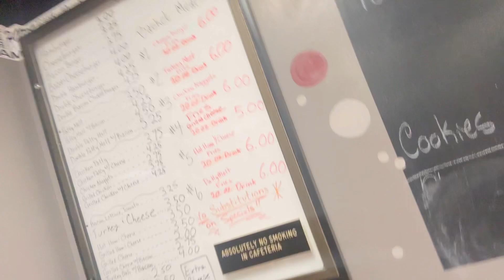COLOR SERIES🩷🩵💛🧡 || EPISODE 2 🥰 || Vlog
18 🤎 || Influencer || IL

MOTO:
“If you’re not my on my team …what are you doing ??? awww,yeah.. get too it 🫶🏽 “

socials 🤎 :

pintrest- Anyaii Destiiny
tt-aunniie.d